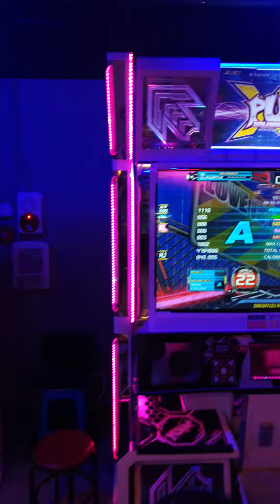[PIU] Love is a danger zone pt.2 S22 HJ Body cam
노카드